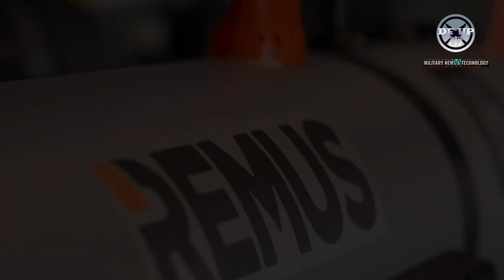Royal Navy tests uncrewed technology and systems in exercises in Portugal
Citing from the Royal navy website, A number of drones and unmanned vessels are being deployed in a major international exercise in Portugal as the Royal Navy looks to push its latest technology to the limit.

Warning!!!